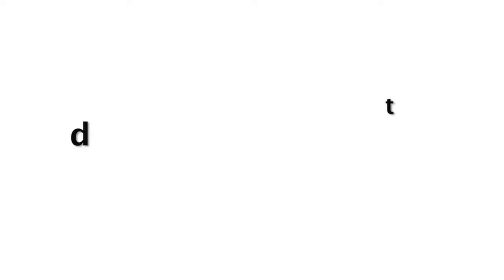Jhanvi Kapoor Openly Talk About Her Boyfriend On SEPIA Short Film Premiere